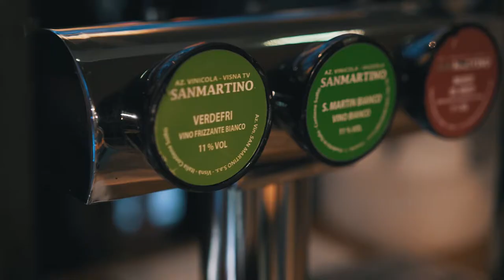Seafood Bar&Market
Wrocławski bar serwujący owoce morza